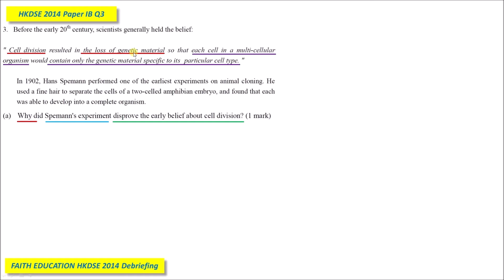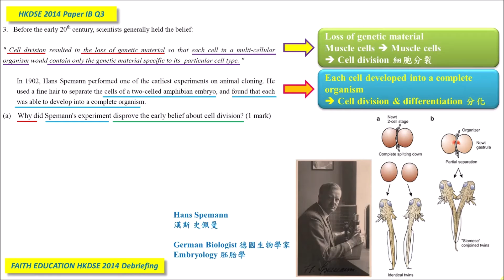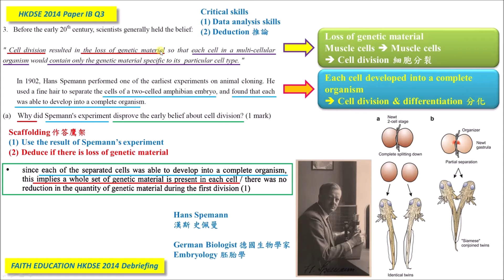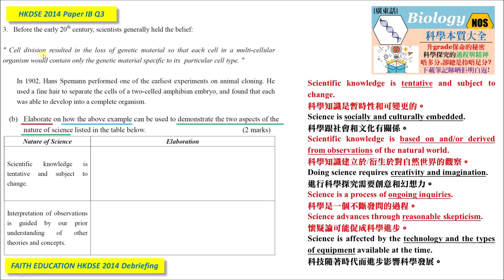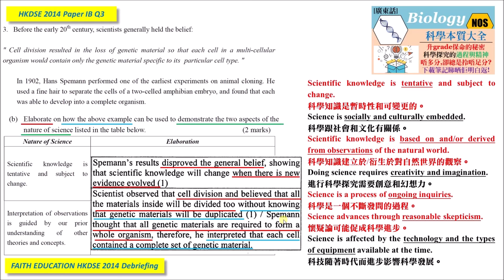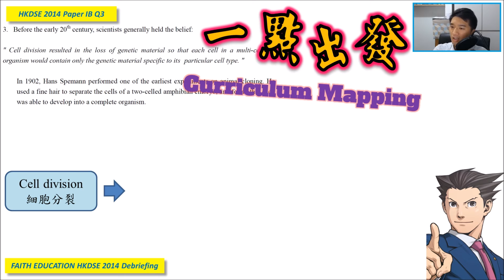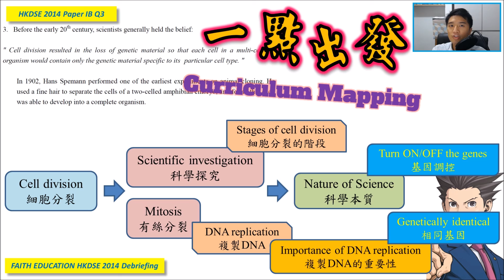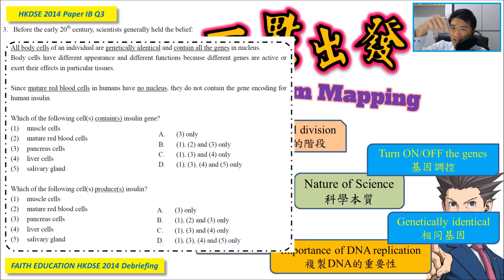DSE Bio│HKDSE 2014 1B Q3│NOS題目│cell division & DNA 細胞分裂大作戰│Faith Education {雙語Bilingual}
➘ 你會感興趣的影片:
3. 📌生物科最後提醒002 │ 全視技能 │ DSER必看溫習方法 │ 六大題型整合 │ 筆記任Down
4. 📌生物科最後提醒004 │ Bio寫文攻略 │ Essay變Easy │ 題型整合 │ 【筆記任Down】
5. 【初高中理科生必看】3V變項全掌握 3V Secrets │破解SBA│三位一體 Holy Trinity
0:00 廣東話
8:37 English